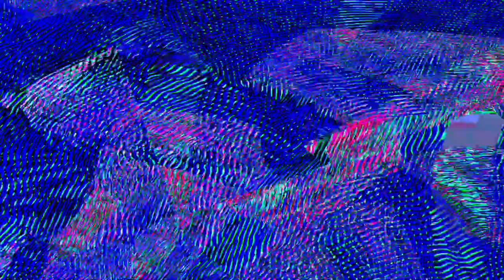[EPILEPSY WARNING] Movie 24 01 01 10h31m32s